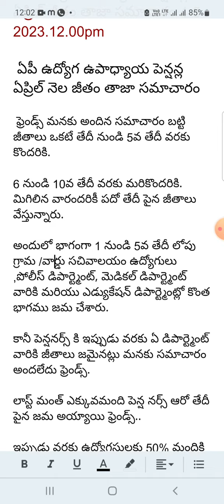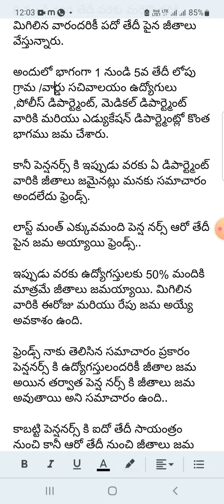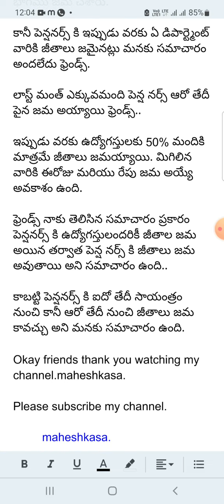ఏపీ ఉద్యోగ ఉపాధ్యాయ పెన్షనర్ల జీతాల తాజా సమాచారం 4/5/23. 12pm